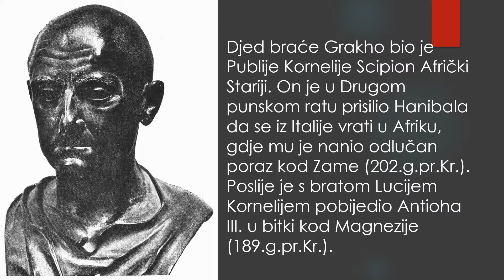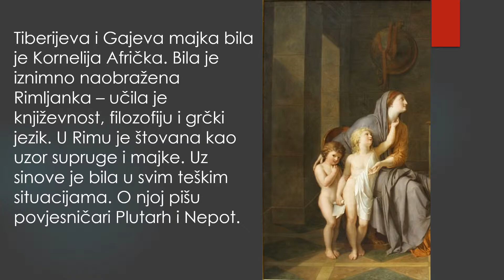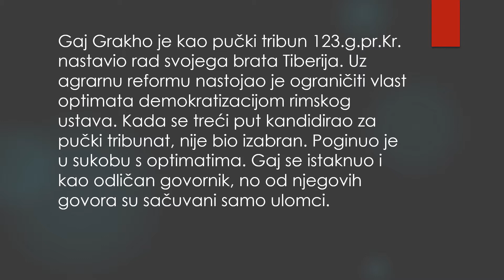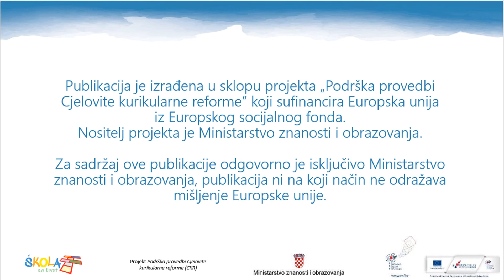Braća Grakho_latinski